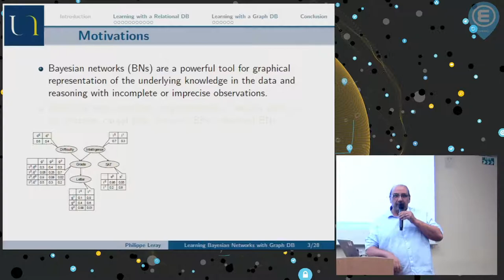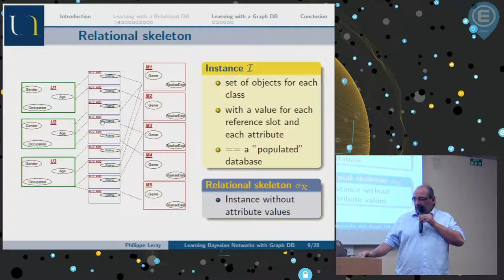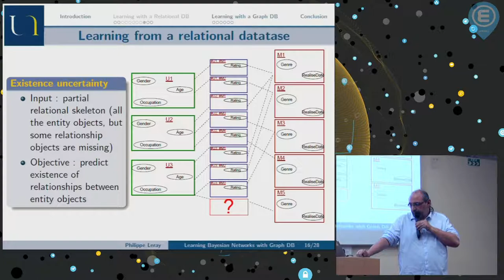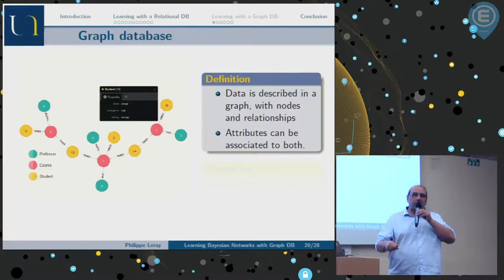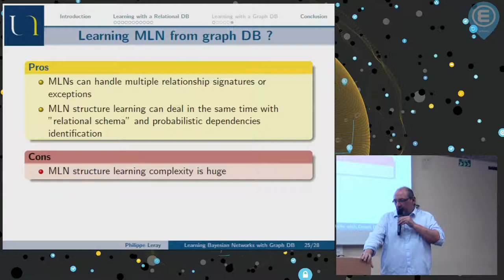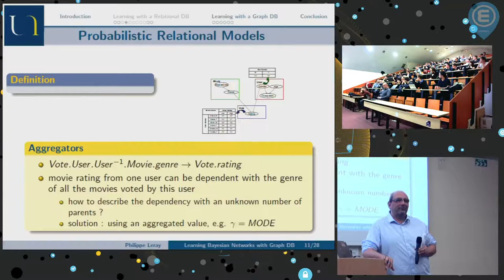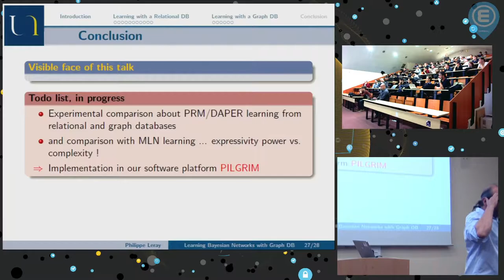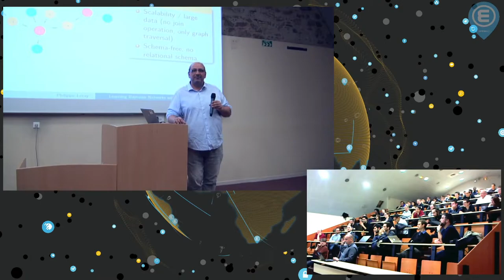Apprentissage de réseaux bayésiens à partir de bases de données de graphes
Meetup du 4 avril 2016.

Résumé :

L'apprentissage de modèles graphiques de type réseaux bayésiens s'appuie généralement sur des données "plates". Les réseaux bayésiens relationnels étendent ces modèles à des bases de données structurées, relationnelles, avec des modèles conceptuels de données de type entité-association. Dans la mouvance du Big Data, et du NoSQL, sont apparues de nouvelles solutions comme les bases de données orientées graphes, adaptées à l'exploitation de données de type graphe comme les réseaux sociaux, etc ...

Nous montrerons dans cette présentation comment nous adaptons les algorithmes d'apprentissage de réseaux bayésiens relationnels pour apprendre de nouveaux types de modèles probabilistes, s'appuyant sur des données stockées dans des BD de graphes, avec les avantages et les inconvénients associés.

Bio :

Philippe Leray est diplômé d'une école d'ingénieur en Informatique depuis 1993. Il a obtenu son doctorat en Informatique à l'Université Paris 6 en 1998 sur l'utlisation des réseaux bayésiens et des réseaux de neurones pour le diagnostic de systèmes complexes.

Depuis 2007, il est Professeur des Universités à l'Université de Nantes, enseignant à Polytech'Nantes et chercheur dans l'équipe DUKe - Data User Knowledge, dont il est le responsable.

Il travaille depuis dans le domaine des réseaux bayésiens depuis presque 15 ans, autant au niveau théorique (apprentissage) qu'applicatif (fiabilité, détection d'intrusion, bio-informatique, ...).

Il est l'un des auteurs du livre de référence sur le sujet dont la 3ème édition est parue en 2007 aux éditions Eyrolles.